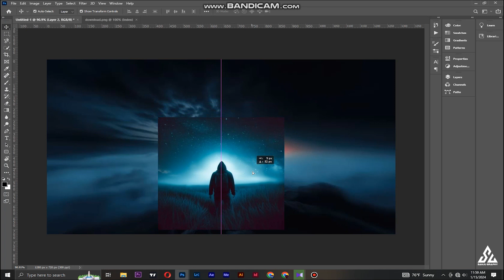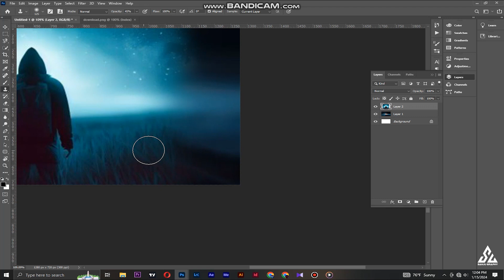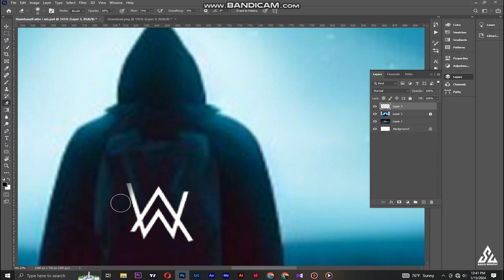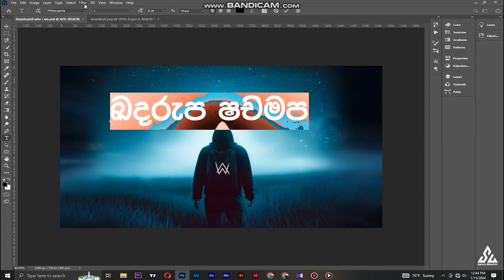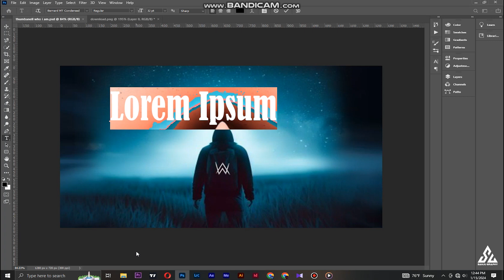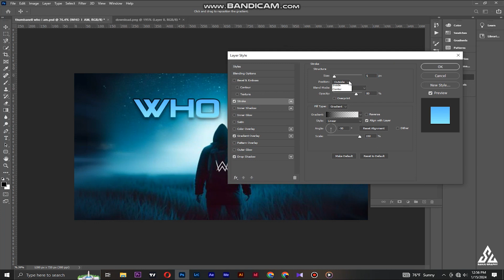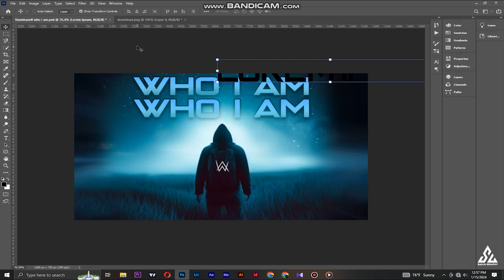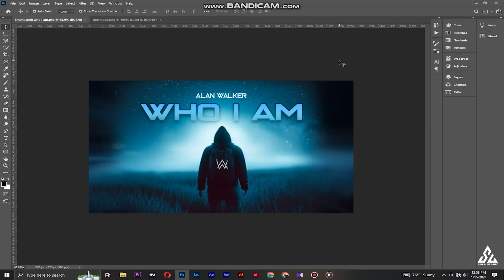"Mastering YouTube Thumbnails: Design Tips and Tricks for Eye-Catching Clicks!" - Sanjugraphy.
In this video, "Mastering YouTube Thumbnails: Design Tips and Tricks for Eye-Catching Clicks!", we dive deep into the art of creating captivating thumbnails that grab viewers' attention and entice them to click on your videos.

Join us as we explore various design techniques, strategies, and best practices to make your thumbnails stand out from the crowd. We'll discuss the importance of choosing the right colors, fonts, and imagery to convey your video's message effectively.

Learn how to optimize your thumbnail composition, leverage contrast and visual hierarchy, and incorporate compelling elements that make viewers curious about your content. We'll also share insider tips on creating custom graphics, utilizing text overlays, and incorporating branding elements to enhance your thumbnail's impact.

By the end of this video, you'll have a solid understanding of how to create visually stunning thumbnails that not only attract clicks but also accurately represent your video's content. Don't miss out on this opportunity to level up your YouTube thumbnail game and increase your chances of reaching a wider audience. Get ready to master the art of YouTube thumbnails!

Hey 👋 I’m Graphic Designer.All Kind Of Graphic Design & Photography📸 Create for you.!